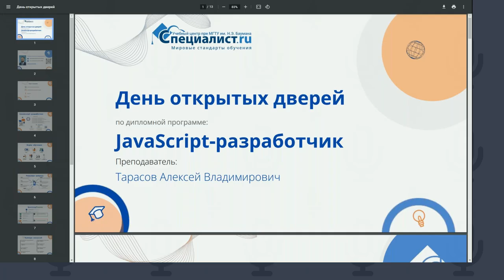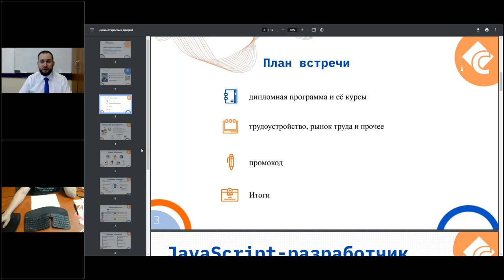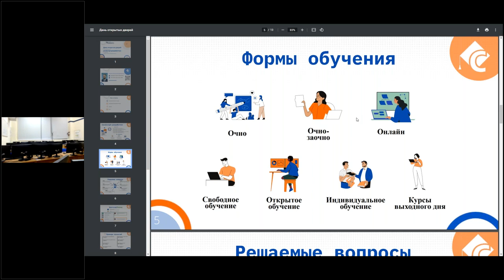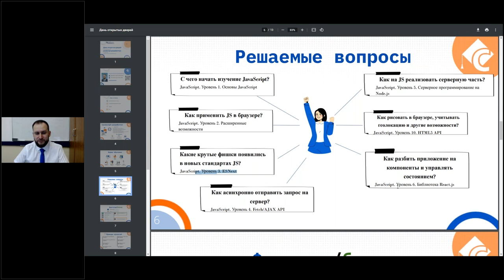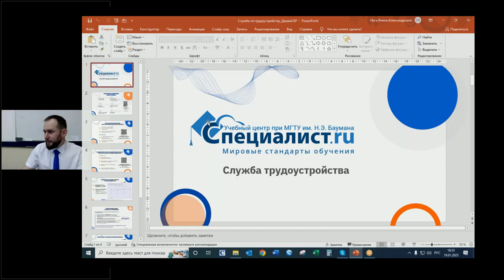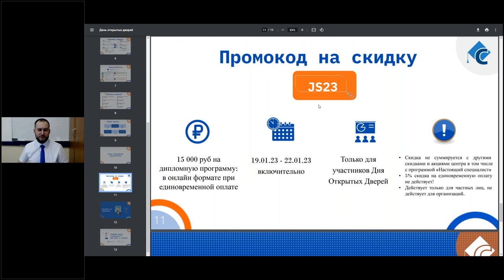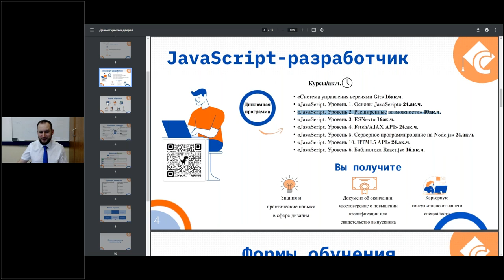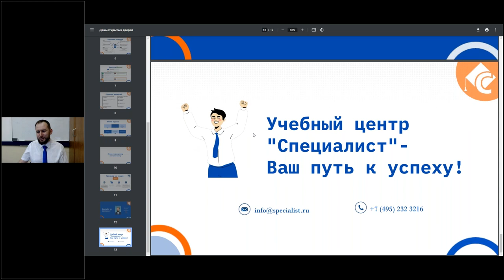День открытых дверей по профессии «JavaScript-разработчик»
Присоединяйтесь к дипломной программе «JavaScript-разработчик»

Практически любой сайт сегодня создается с помощью языков HTML, CSS и JavaScript. Последний входит в числе самых популярных языков программирования (некоторые эксперты говорят, что это язык №1), и специалисты, владеющие им, востребованы в любой компании.

Это необходимый инструмент frontend- и backend-разработчиков, но может быть и инструментом общего назначения. Специалисты в JavaScript могут поддерживать все современные веб-браузеры, а значит, легко найдут себе применение. Овладев языком JavaScript, вы сможете создавать действительно современные, яркие, запоминающиеся веб-страницы, которые нужны вашим заказчикам.

День открытых дверей ведет преподаватель-практик, обладатель престижного международного статуса ZCE (Zend Certified Engineer) Алексей Тарасов. Он специализируется на преподавании курсов по веб-технологиям, является автором курсов «Разработка приложений на Symfony», «JavaScript. Уровень 3. React и JSX», «React: Redux и react-router». Имеет длительный профессиональный опыт разработки, поддержки и обновления корпоративных сайтов.